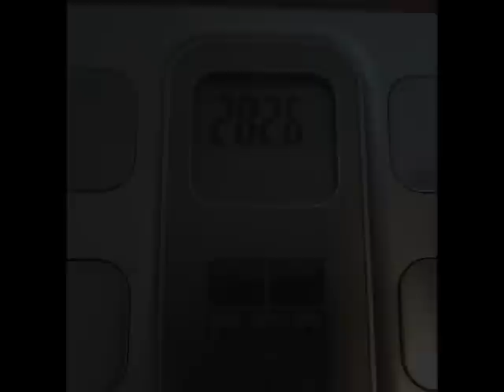60 DAY JUICE FAST~DAY 3 BODY SHOT & WEIGH IN!!!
Google+: Sabrina Looneytune
Jogtracker.com: lockedlooneytune

Check it out and create your own.

Artist: Grapes
Song: grapes-i-dunno